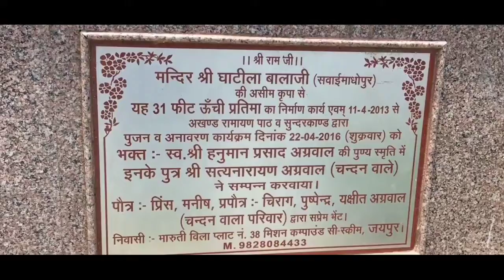August 9, 2021